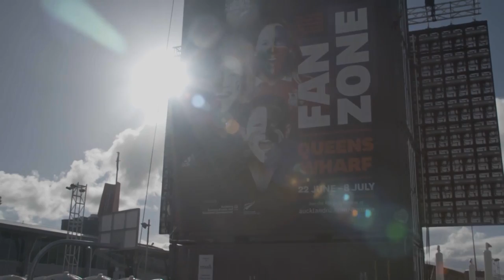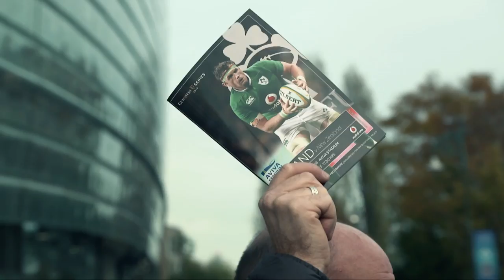The impact of the Lions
Former All Blacks Richie McCaw and Keven Mealamu, New Zealand  Head of Strategic Development Nigel Gill and Lions fan Dave Henderson share what makes the Lions tour so special. The event is beneficial to host nations, players hold it in the highest regard and fans love travelling around the world to watch it every four years.